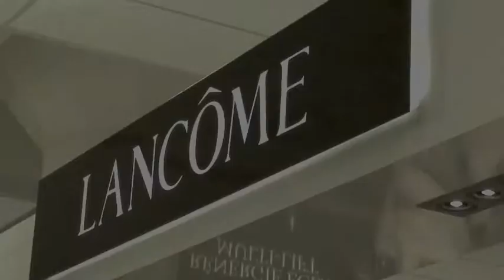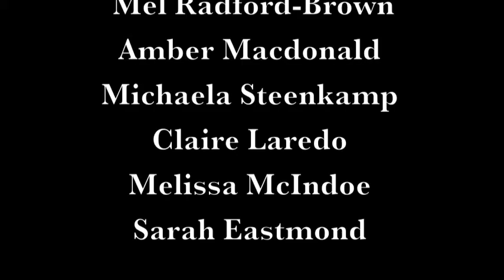A Model Image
Burnside High School 2012 Documentary film